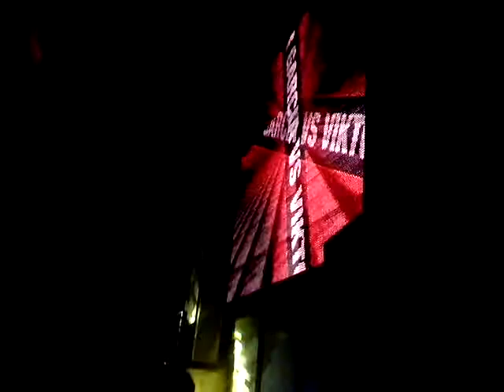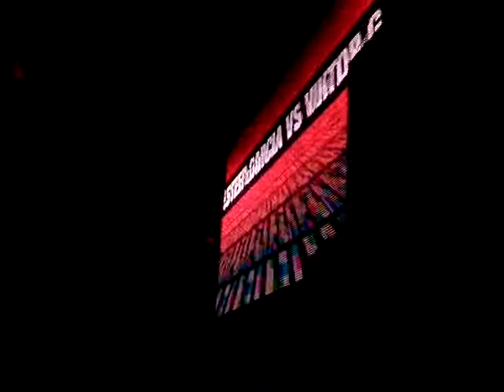ElektroSundays By Híbrido / 1 De Septiembre / Viktor Gi y Lester García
ElektroSundays By Híbrido Todos los Domingos en Venue (Puebla 186 Col. Roma)
Cortesías Conmigo:
Karina Tavares
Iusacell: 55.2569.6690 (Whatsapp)